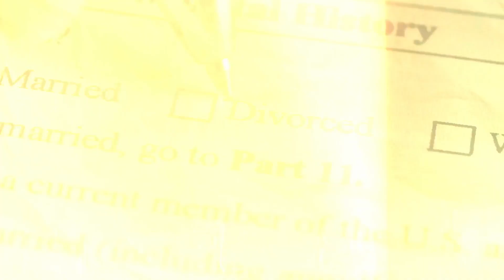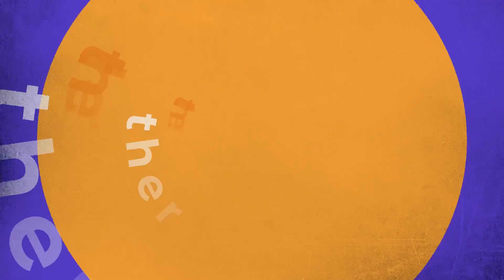Unveiling the Toxic Truth: Therapist Reacts to RHOA Relationships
In this video, we're unveiling the toxic truth about relationships on reality TV.

As therapist, I'm often asked about relationships on reality TV. With the recent RHOA scandal, I thought it would be a good time to share my thoughts on the matter. In this video, we'll discuss the effects of reality TV on relationships, the dangers of toxic communication, and the importance of self-compassion.

Whether you're a fan of reality TV or not, I hope you enjoy this video as we discuss the effects of relationships on reality TV.